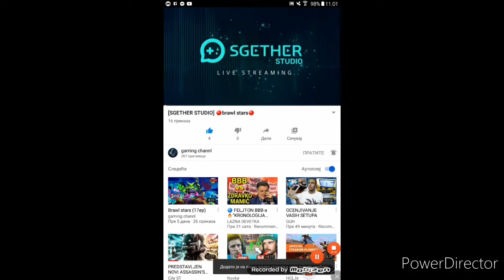Svi sub na ovog lika!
Hvala na gledanju lajk i sub